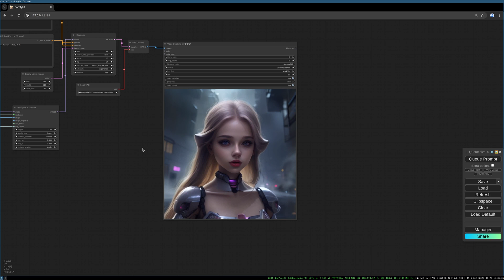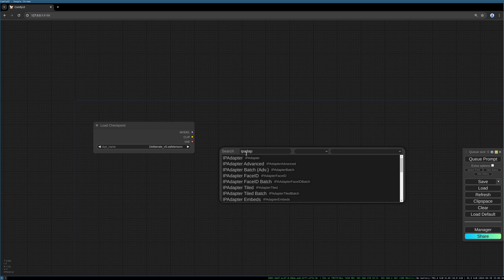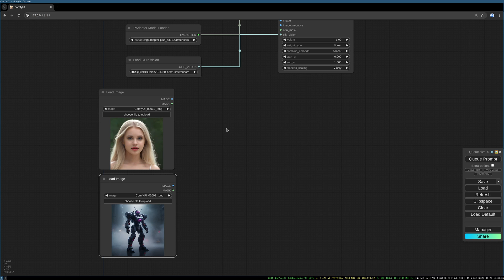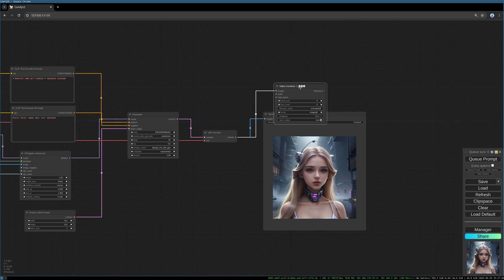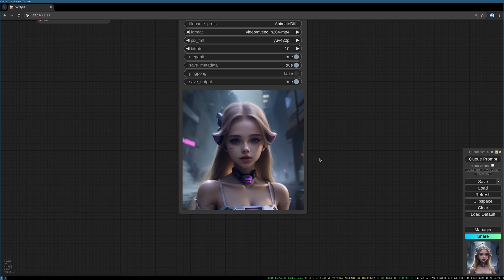Animate IPadapter V2 / Plus with AnimateDiff, IMG2VID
In this video I will walk you through a simple AnimateDiff IPadapter V2 / plus workflow. Its a basic IMG2VID workflow with 2 base images for a style transfer and as a base for the animation.

Be sure to update your ComfyUI installation to the latest build.

GPU: ASUS ROG STRIX RTX 4090